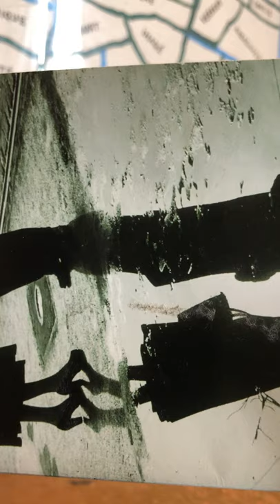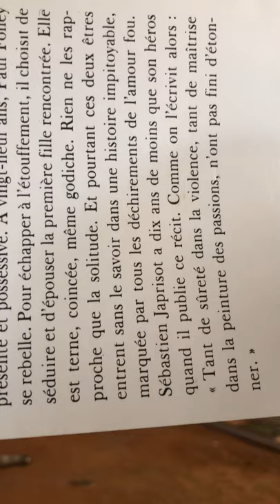Albertine bouquine : "Visage de l'amour, visage de la haine" - Sebastien Japrisot. Folio/Gallimard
L'histoire d'un manipulateur qui a 2/3soucis avec sa mère et veut en découdre avec une femme, ou avec "La" femme, et celle qu'il choisit à dessein... Un joli triangle de Karpman et la plume alerte de Japrisot.
Là encore "la mer, l'amère, la mère"... Et les archétypes...

Résumé chez Gallimard : Une enfance menacée par la maladie, une mère omniprésente et possessive. À vingt-neuf ans, Paul Folley se rebelle. Pour échapper à l'étouffement, il choisit de séduire et d'épouser la première fille rencontrée. Elle est terne, coincée, même godiche. Rien ne les rapproche que la solitude. Et pourtant ces deux êtres entrent sans le savoir dans une histoire impitoyable, marquée par tous les déchirements de l'amour fou.
Sébastien Japrisot a dix ans de moins que son héros quand il publie ce récit. Comme on l'écrivit alors : «Tant de sûreté dans la violence, tant de maîtrise dans la peinture des passions, n'ont pas fini d'étonner.»